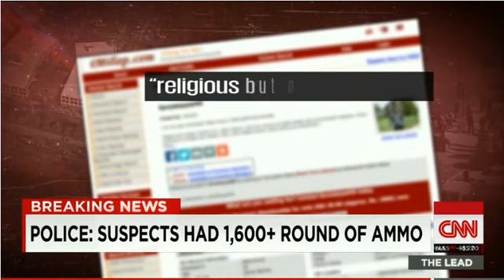San Bernardino Jihad: Shooter Was In Touch With Terror Subjects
Obama Whistleblower: Terror-Linked Muslim Groups Helping Set Policy, Costing Lives (breitbart, July 6, 2016)

Why the ‘lone-wolf’ terrorist is a myth (nypost, June 18, 2016)

San Bernardino: Shooter was in touch with terror subjects, officials believe (CNN, Dec 3, 2015)

San Bernardino Jihad: Shooters Wife Pledged Allegiace To ISLAMIC STATEs Caliph Baghdadi

EXCLUSIVE: ISIS loyalist woman in San Bernardino massacre is linked to Pakistan's most notorious radical cleric and mosque known as center for fundamentalists (dailymail, Dec 4, 2015)

San Bernardino Attackers Left Remote Controlled Bomb at Party (nbcnews, Dec 3, 2015)

Female suspect of California shooting was Pakistani: CAIR (tribune, Dec 3, 2015)

Radicalized US Muslim clashed with his Jewish co-worker over religion two weeks before he and Pakistani wife killed 14 at office holiday party using huge arsenal of weapons and pipe bombs (dailymail, Dec 3, 2015)

Neighbors of husband and wife San Bernardino shooters 'noticed them acting suspiciously but did NOT report them for fear of racial profiling' (dailymail, Dec 3, 2015)

Terror, or 'workplace-related' violence? Baffled Obama says San Bernardino massacre motive is a mystery - then uses it to push for gun control (dailymail, Dec 3, 2015)

San Bernardino, California, Massacre Suspects Could Have Terror Links (nbcnews, Dec 3, 2015)

San Bernardino Shooters Had More Than 6,000 Rounds of Ammo, Police Say (abcnews, Dec 3, 2015)

Mosque Members Say Shooter Syed Farook Seemed 'Peaceful,' Devout (nbcnews, Dec 3, 2015)